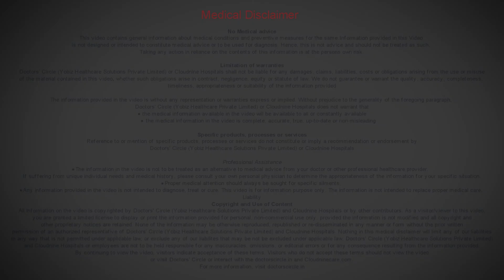Bariatric Surgery before Pregnancy - Dr. Anuradha Sadashivamurthy | Cloudnine Hospitals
Bariatric surgery will be useful for women who have a body mass index of over 35, since it will be difficult for these women to lose weight through dieting and exercise alone. The only issue after Bariatric surgery is that it alters the absorption of certain nutrients, so they will require a lot of care and monitoring in nutrition so that they don't develop any nutritional deficiencies that could affect them or the growing foetus during the pregnancy.